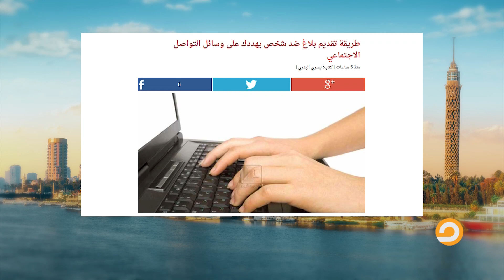لو حد هددك على السوشيال ميديا فدي الخطوات اللي تعملها علشان تبلغ عنه وتحمي نفسك